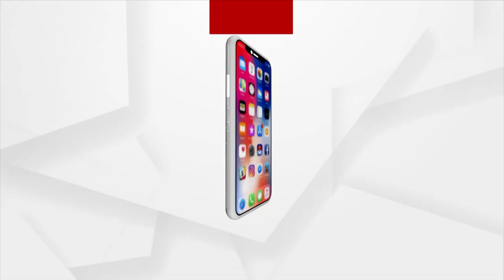ଚିତ୍ତରଞ୍ଜନଙ୍କ ମୃତ୍ୟୁକୁ ନେଇ ଅଡୁଆରେ ସଞ୍ଜୟ ଦାସବର୍ମା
ଚିତ୍ତରଞ୍ଜନଙ୍କ ମୃତ୍ୟୁକୁ ନେଇ ବାଉଳି ହେଉଛନ୍ତି ଦାସବର୍ମା ।
ବ୍ରହ୍ମଗିରିରେ ବଜେପିର ଗର୍ଜନ ।
ସର୍କିଟ ହାଉସର ସିସିଟିଭି ତଦନ୍ତ ଦାବି ।